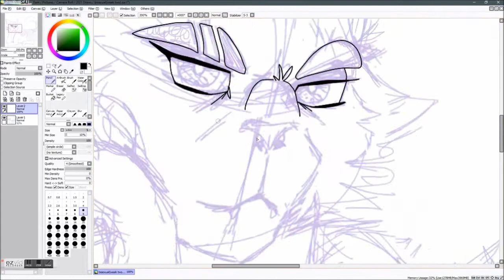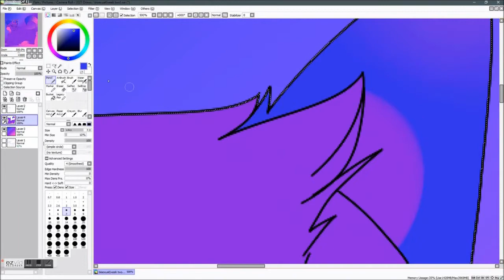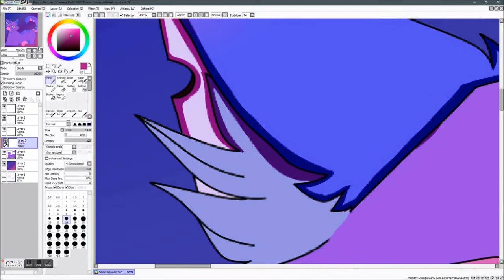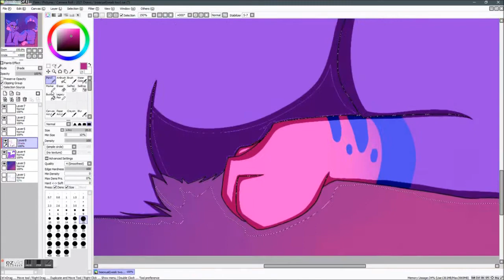PRIDE Speedpaint: Bisexual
bisexual
[bī-ˈsek-sh(ə-)wəl]
Definition of bisexual
1a: of, relating to, or characterized by sexual or romantic attraction to people of one's same sex and of the opposite sex
also : of, relating to, or characterized by sexual or romantic attraction to people of one's own gender identity and of other gender identities
While educational and advocacy groups tend to define bisexual broadly as applying to sexual or romantic attraction to members of one's own gender identity as well as to members of other gender identities, the older, narrower application describing attraction to male and female people persists among English speakers, aided, no doubt, by the word's morphology: the prefix bi- means "two."